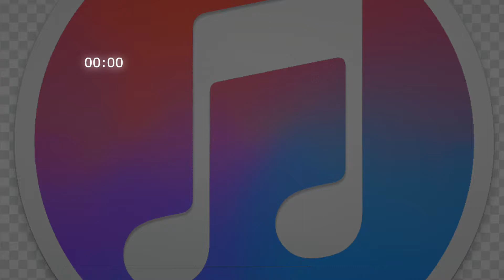eso es parte de crecer timmy ´´los padrinos magicos´´ efecto de sonido